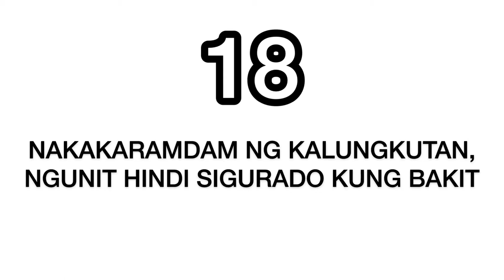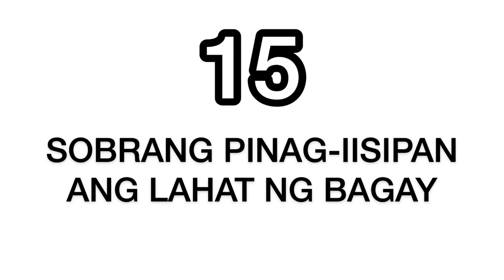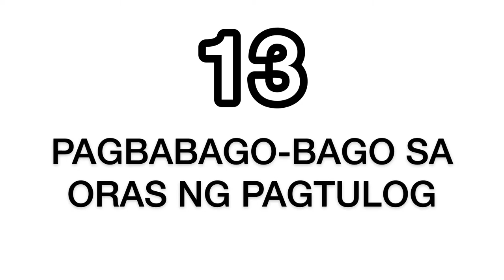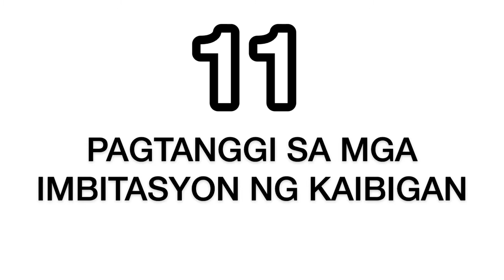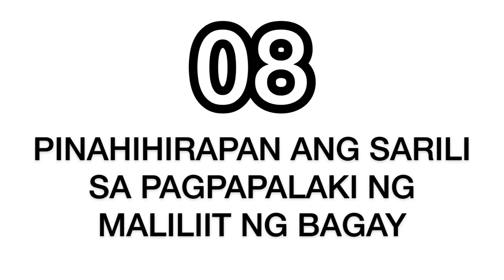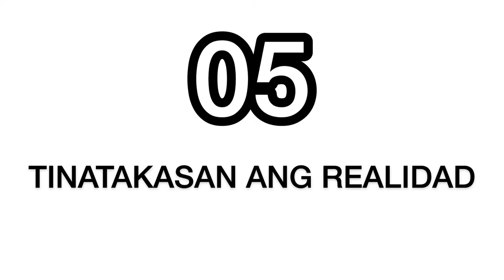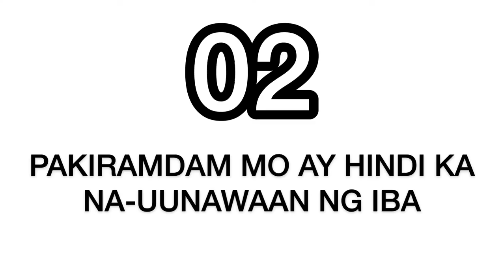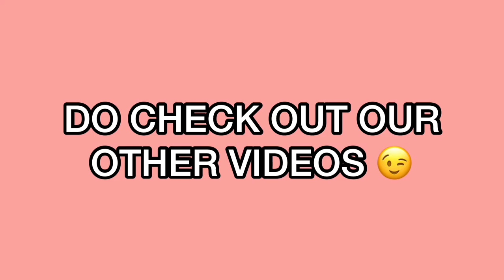18 Senyales Na Mayroon Kang Depresyon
Ang iyong pag-iingat sa mental health ay napaka-importante! Kung meron kang mga senyales na ito ay posible na meron kang depresyon. Ano ba ang mga sintomas ng depresyon? Ano ba ang mga sanhi ng depression? Ang video na ito ay makakatulong para sa mga taong nakakaranas ng matinding kalungkutan. Ating pag-uusapan 18 sintomas ng depresyon sa video na ito.

PLEASE NOTE: Ang layunin ng video na ito ay para magbigay ng impormasyon upang mas maintindihan mo kung ano ang mga nararamdaman mo sa ngayon. Kung meron kang mga senyales na ito, hindi naman agad-agad na sumusuri kung may depresyon kaba talaga o wala, dahil ang mga medical professional lang ang makagagawa nyan.

Visuals: Pexels / Pixabay
Voice-over Recording, Audio & Video Production by Pinoy Thinker